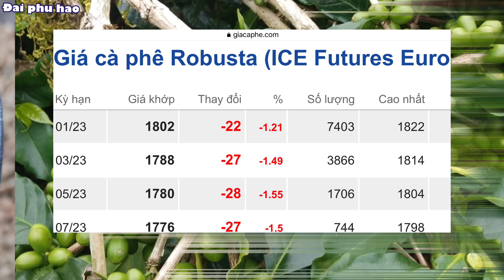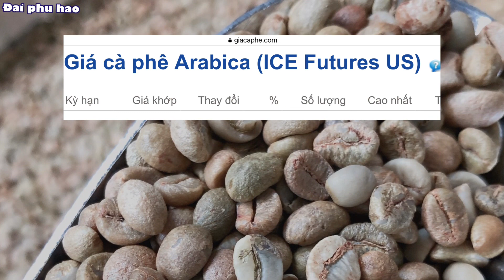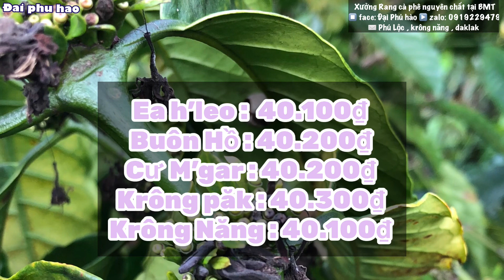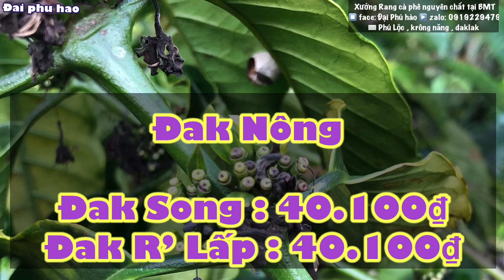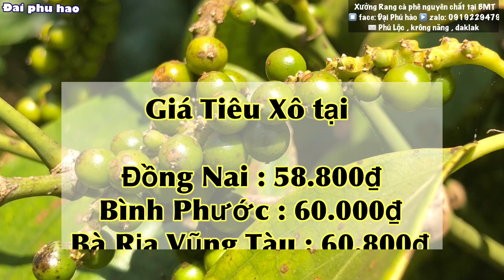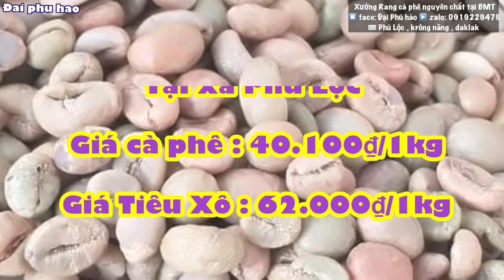Giá cà phê & Tiêu hôm nay ngày 16/11/2022 Giá Cà Phê Giảm tiếp tục